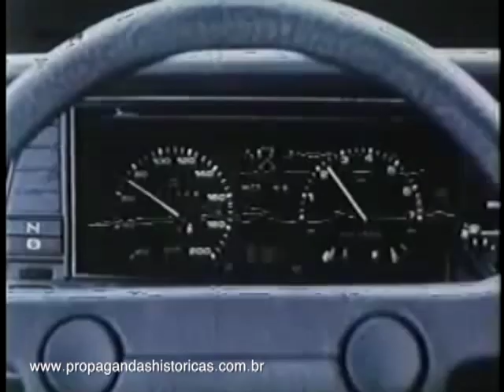Santana Quantum (Volkswagen) - 1987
Comercial da linha 1987 do Santana Quantum produzido pela Volkswagen. Campanha recebeu um estilo "futurista" para apresentar as novidades que vieram com o modelo.